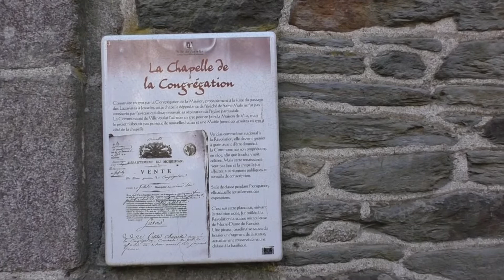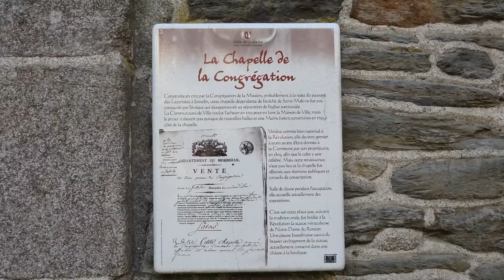La Chapelle de la Congrégation, 56120 Josselin, Morbihan, France 8th November 2017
La Chapelle de la Congrégation, 56120 Josselin, Morbihan, France
Breton: Josilin
Videoed on Wednesday, 8th November 2017